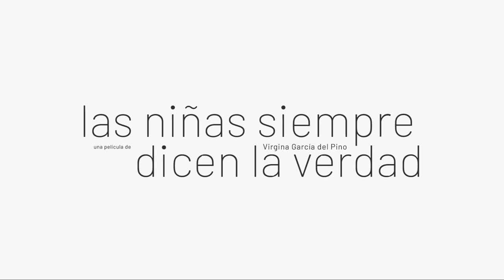Las niñas siempre dicen la verdad | Virginia García del Pino | Trailer | D'A 2022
LAS NIÑAS SIEMPRE DICEN LA VERDAD
Directora: Virginia García del Pino
Espanya, 2021